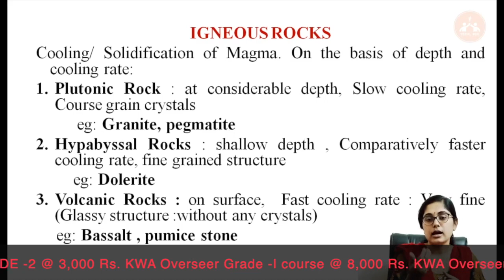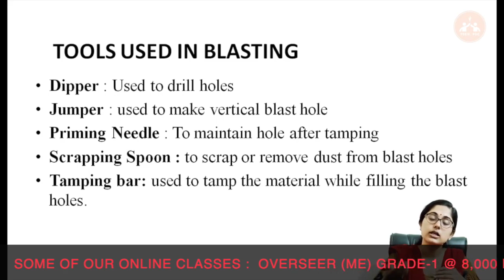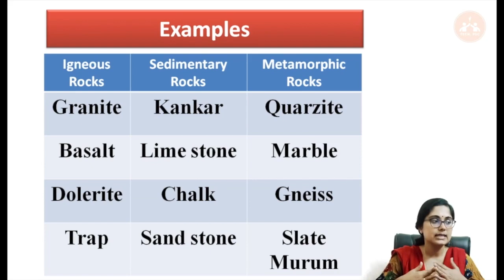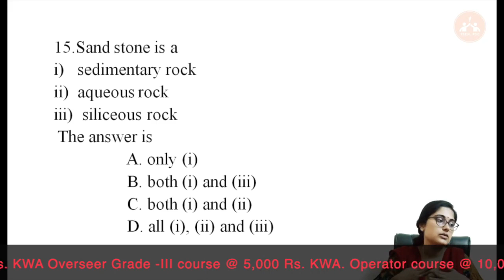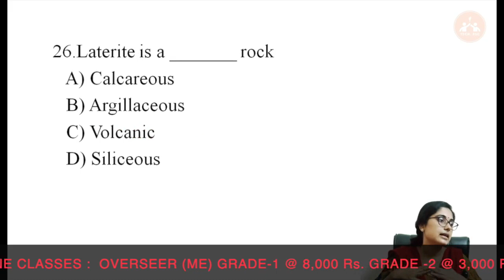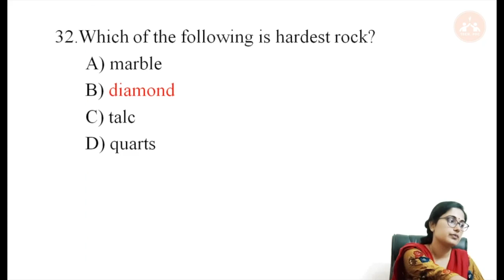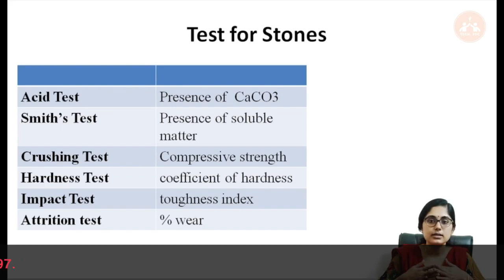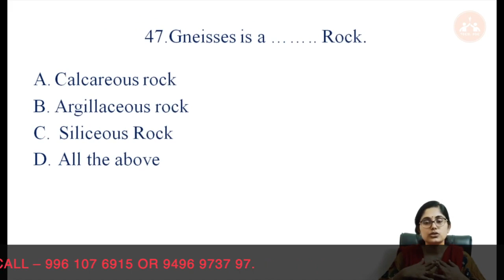Kerala PSC | Kerala Water Authority - Overseer | Tracer | Draftsman | Stones - MCQs